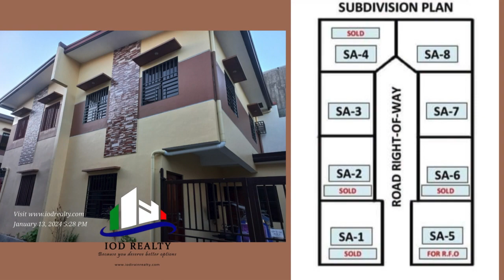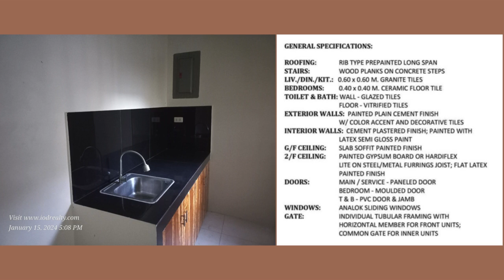ZB06 BRANDNEW ZABARTE SUBDIVISION HOUSE AND LOT FOR SALE IN QUEZON CITY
3 BEDROOMS FULLY FINISHED ​​House For Sale in ​ZABARTE EXT SA-8
ZABARTE  Subdivision, Quezon City @iodrealty

​900 meters to SM City and Fairview Ayala Terraces,